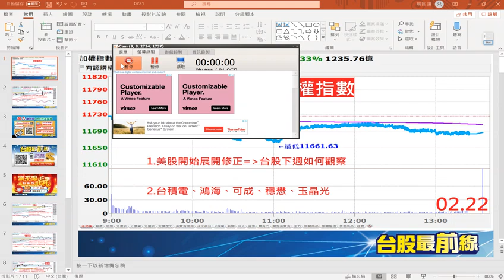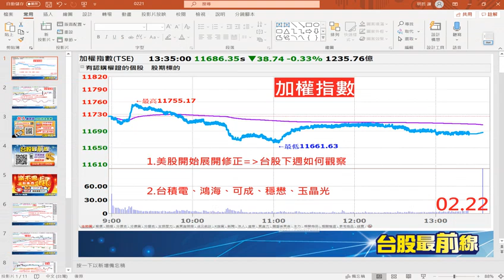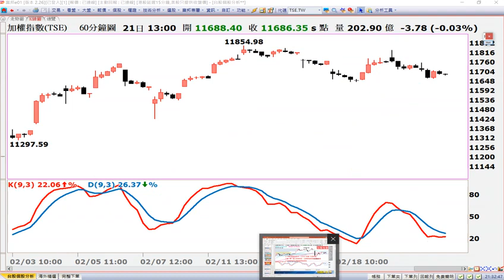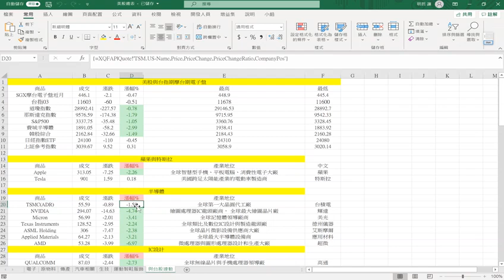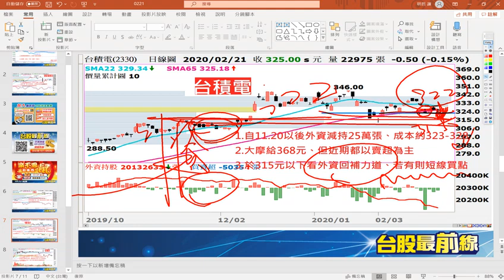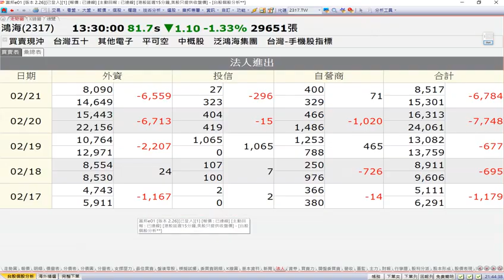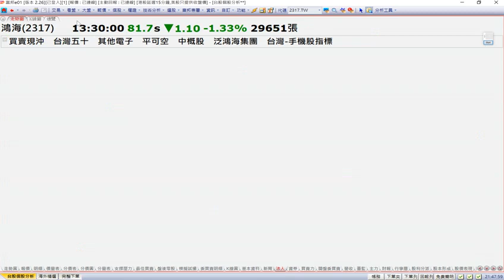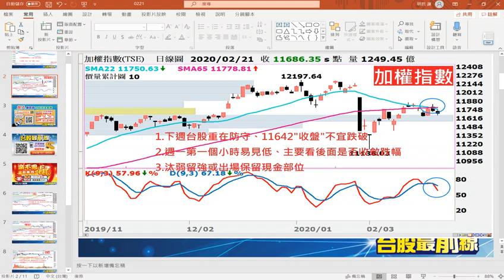20200222 台股最前線 美股開始修正，下週一台股如何觀察，台積電2330、鴻海2317、可成2474、穩懋3105、玉晶光3406